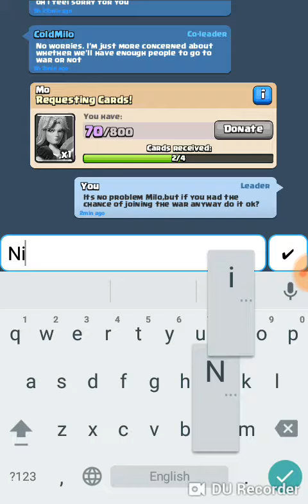HUGE CHESTS OPENING!!!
Huge chests opening and kinda "Advertising" for my new clan I made called "Wanderers" Join the clan for CO and more great stuff (We are starting the war once we are 20 members)